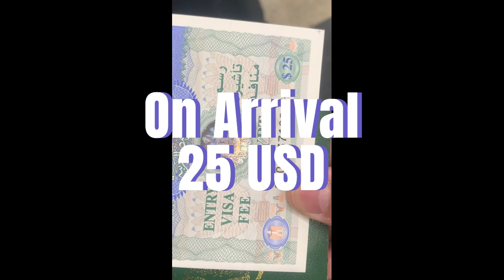Egypt On Arrival Visa and Journey 05-09-2024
this video is related to Egypt on arrival visa flight detail